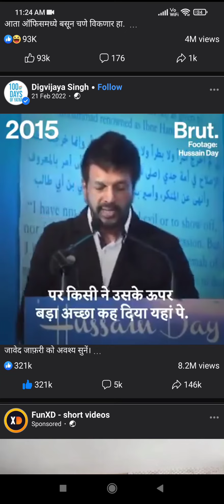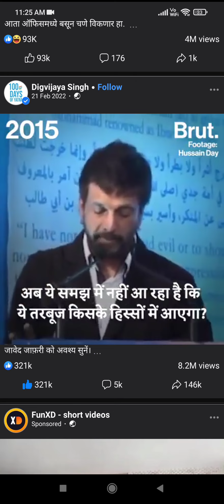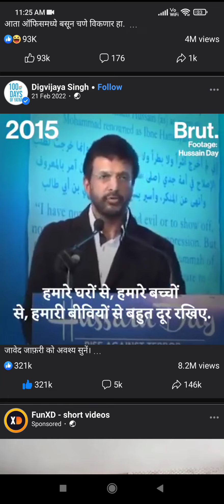Javed jafri.best speech.hindu muslim.